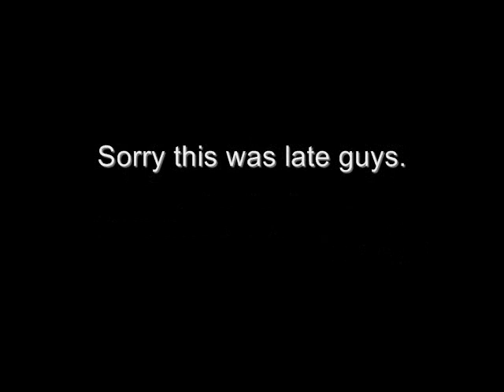6 Months of C-walking - My L.O.V.E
This was made in February for my 6 months of c-walking. Sorry I had to upload this now. Hope you enjoy anyways, a bit rusty though.